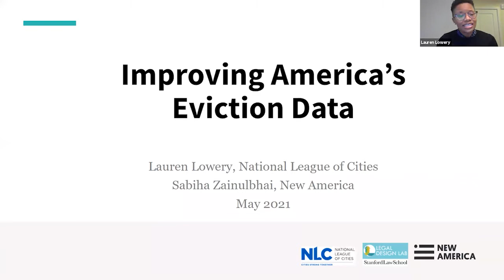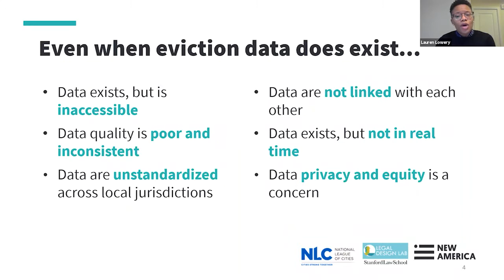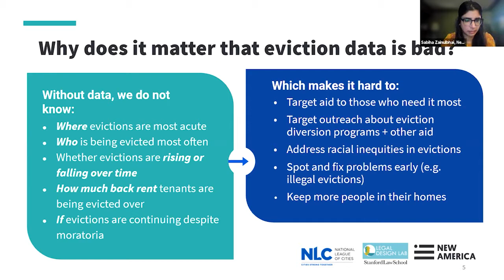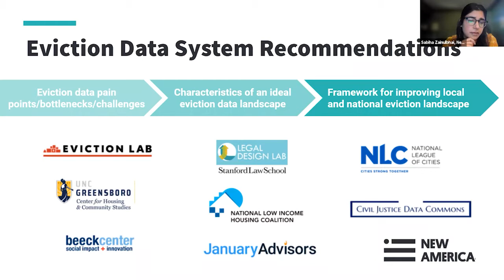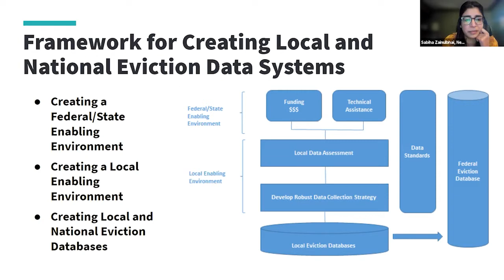Improving America’s Eviction Data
Nearly 3 million Americans are evicted each year, and experts estimate that number may grow tenfold due to the economic fallout of COVID-19. Yet, in the midst of an unprecedented national eviction crisis, data about evictions is so poor that we don’t know who is losing their homes where, and how to focus aid and outreach. One third of all U.S. counties lack annual eviction figures, to say nothing of information on which neighborhood evictions are happening in, how eviction rates change over time, and who is most at risk.

To solve America’s eviction crisis, we need better data.

Please join New America, the National League of Cities and Stanford Legal Design Lab to probe the challenges of poor eviction data, showcase what happens when we have this data, and chart a path towards improving our local and national eviction data systems.

This event accompanies the release of Recommendations for Creating National and Local Data Systems, developed jointly and co-signed by New America, National League of Cities, Stanford Legal Design Lab, Eviction Lab, National Low Income Housing Coalition, January Advisors, the Beeck Center for Social Impact and Innovation, UNC Greensboro’s Center for Housing and Community Studies, and the Civil Justice Data Commons at Georgetown Law School.

Agenda

Introduction
Why is eviction data so bad, and why does it matter?

New America, National League of Cities, Stanford Legal Design Lab
Keynote: From Recommendations to Implementation
What needs to happen to operationalize these data system recommendations? What are the challenges and opportunities?

Moderator: Margaret Darin Hagan, Director, Legal Design Lab at Stanford Law School
DJ Patil, former U.S. Chief Data Scientist in Obama Administration
Cecilia Muñoz, Senior Advisor at New America and former Director of the Domestic Policy Council in Obama Administration
Fireside Chats: What Happens with Good Eviction Data?
Short conversations between creators + users of eviction data in cities across the U.S.

Houston, Texas: Jeff Reichman, January Advisors and Jen Rice, Houston Public Media
Orlando, Florida: Caitlin Augustin, DataKind and Frank Wells, Bright Community Trust
Connecticut: Peter Hepburn, Eviction Lab and Salmun Kazerounian, Connecticut Fair Housing Center